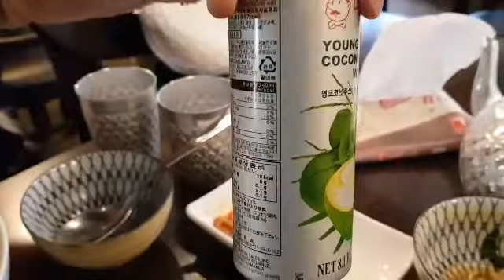일산 맛집! 퐁타이 태국음식 전문점! 똠양쌀국수 & 새우볶음밥 Tailand best cooking Rice Noodles ttomyang